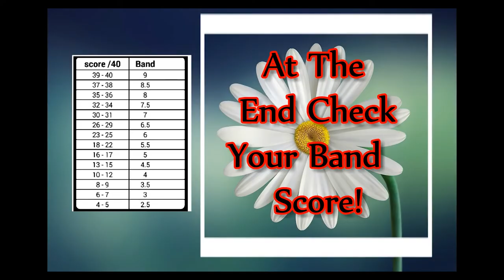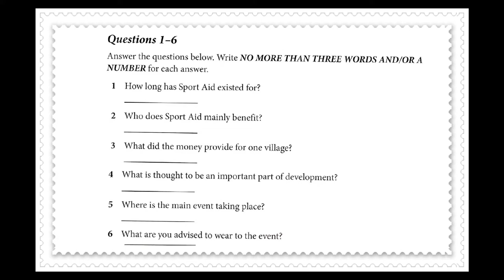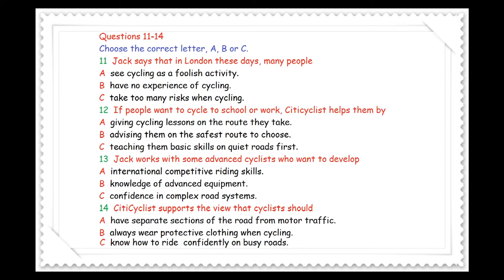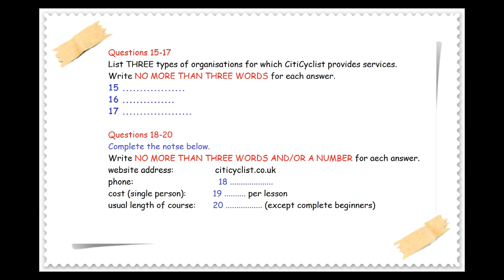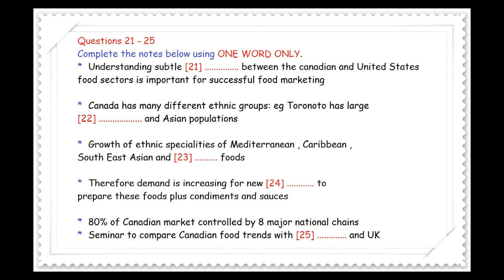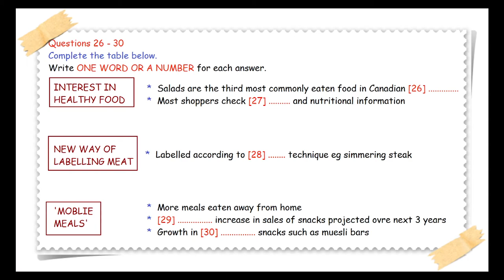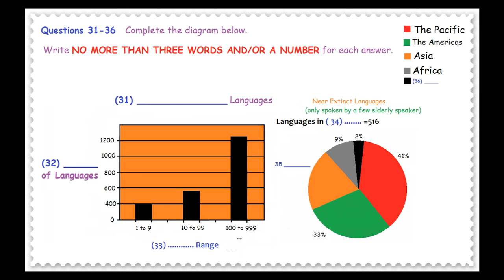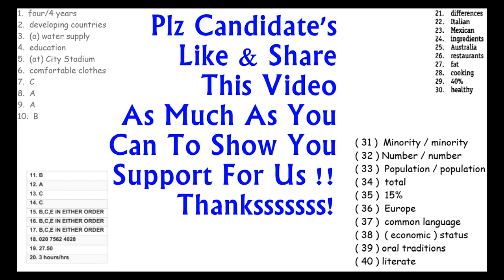Cách Luyện Nghe IELTS Test 28| IELTS Listening Test 2019 (Có Đáp án)